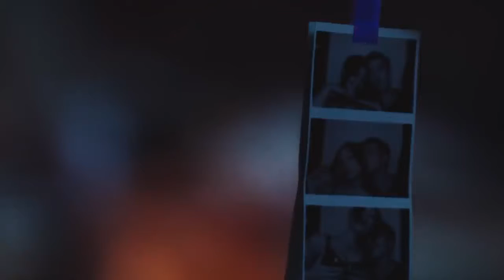Lana Del Rey - Happiness Is A Butterfly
TV Show: Euphoria.

Lyrics:

Do you want me or do you not?
I heard one thing, now I'm hearing another
Dropped a pin to my parking spot
The bar was hot, it's 2 AM, it feels like summer

Happiness is a butterfly
Try to catch it, like, every night
It escapes from my hands into moonlight
Every day is a lullaby
Hum it on the phone, like, every night
Sing it for my babies on the tour life, ah

If he's a serial killer, then what's the worst
That can happen to a girl who's already hurt?
I'm already hurt
If he's as bad as they say, then I guess I'm cursed
Looking into his eyes, I think he's already hurt
He's already hurt

I said: Don't be a jerk, don't call me a taxi
Sitting in your sweatshirt, crying in the backseat, ooh
Hollywood and Vine, Black Rabbit in the alley
I just wanna hold you tight down the avenue

Baby, I just wanna dance (dance)
With you (dance)
With you

Left the canyon, drove to the club
I was one thing, now I'm being another
Laurel down to Sunset in the truck
I'll pick you up if you're in town on the corner, ah

We should catch it while dancing
I lose myself in the music, baby
Try to catch it like lightning
I sing it into my music, I'm crazy

I'm already hurt
He's already hurt

With you (dance)
With you